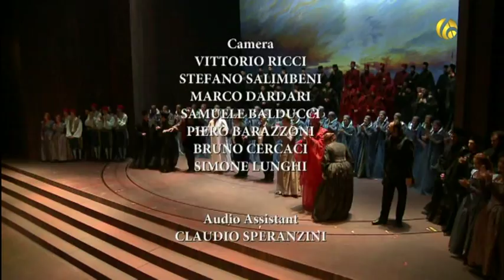Verdi Opera - I Due Foscari - Conductor Donato Renzetti - Preview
Verdi Opera - I Due Foscari
                              General Information
Type. : klassiekemuziek
Platform. : DVD5
                               Post Information
Posted to. : a.b.dvd.music.classical - a.b.music.classical

                                 Release Notes
Giuseppe Verdi baseerde zijn opera 'I due Foscari' (de twee Foscari's) op een
toneelstuk van de grote romantische schrijver Lord Byron. Het werk is dan ook
een schoolvoorbeeld van de romantiek: grote emoties, vervlogen tijden en diepe
tragiek vormen de kern van het verhaal. Plaats van handeling is het vijftiende-
eeuwse Venetië. Jacopo, zoon van de Venetiaanse doge Francesco, wordt ten
onrechte beschuldigd van moord en veroordeeld tot verbanning uit de stad. Zijn
vader wil graag ingrijpen maar kan dat niet, ondanks zijn hoge functie. Jacopo
verlaat gedwongen de stad en al zijn familie en geliefden, die in tranen
achterblijven. Pas wanneer het schip waarop hij vertrekt al verdwenen is, komt
het bewijs van zijn onschuld boven tafel. Het is echter te laat. De raad van
tien, die achter Jacopo's veroordeling zat, besluit dat Francesco te oud is voor
zijn functie en neemt hem de titel van doge af. Terwijl de klokken van de San
Marco beginnen te luiden om aan te geven dat er een nieuwe doge gekozen is,
sterft de oude Francesco, zijn positie verloren en zijn hart gebroken.
Donato Renzetti dirigeert het orkest van het Teatro Regio di Parma. Met
Alessandro Bianchini (bas), Roberto De Biasio (tenor), Tatiana Serjan (sopraan),
Gregory Bonfatti (tenor), Roberto Tagliavini (bas), Mauro Buffoli (tenor) en
Marcella Polidori (sopraan).